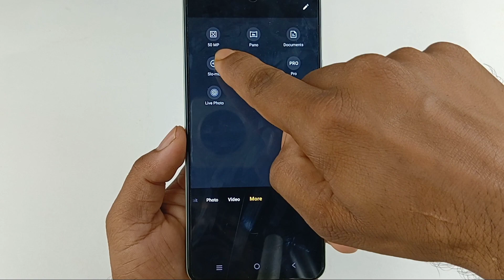iqoo z9x 5g me slow motion video kaise banaye / how to make slow motion video iqoo z9x 5g